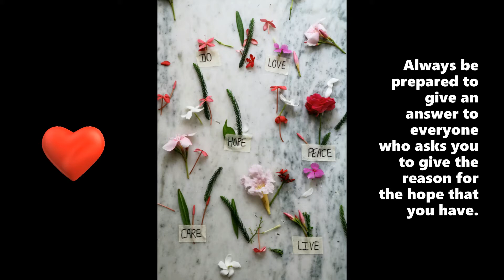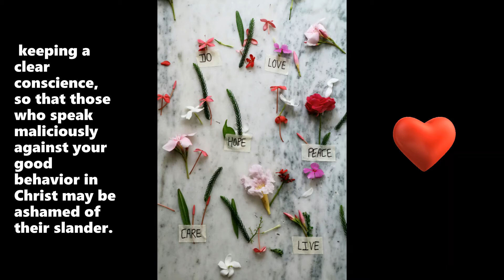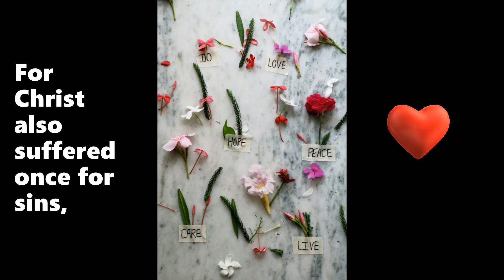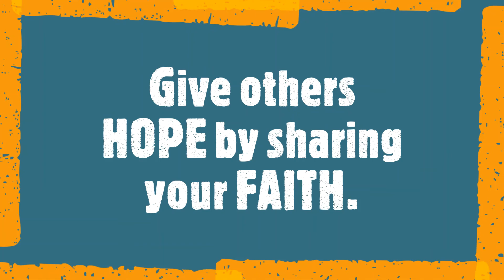GIVE HOPE TO OTHERS BY SHARING YOUR FAITH.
Be Inspired by this video. Merry Christmas Everyone!
1 Peter 3:15
But in your hearts revere Christ as Lord. Always be prepared to give an answer to everyone who asks you to give the reason for the hope that you have. But do this with gentleness and respect
Thanks to:
Pexels.com
Daily Lifelines